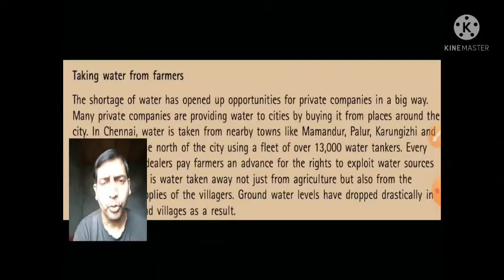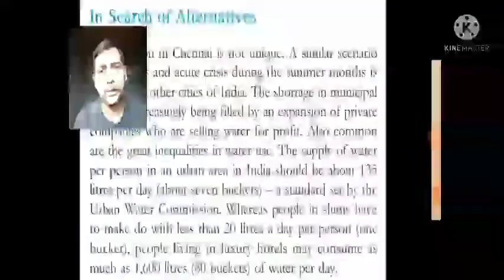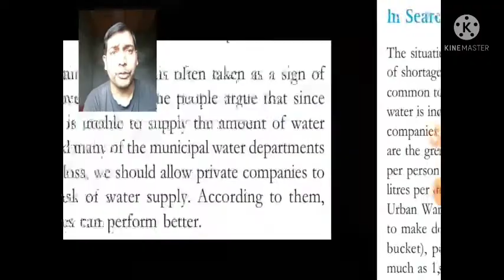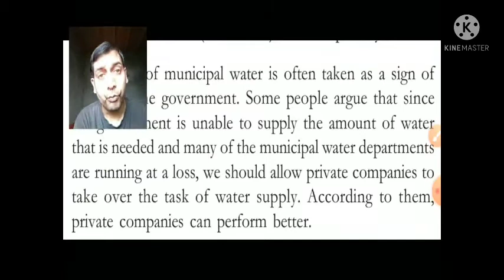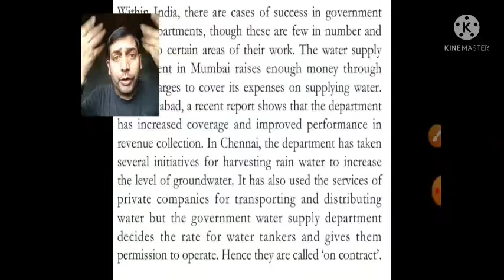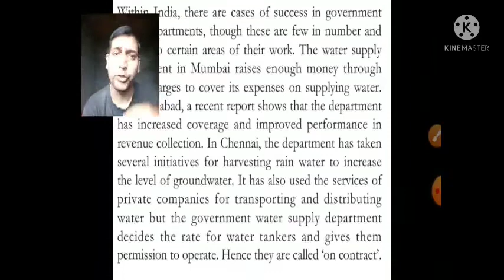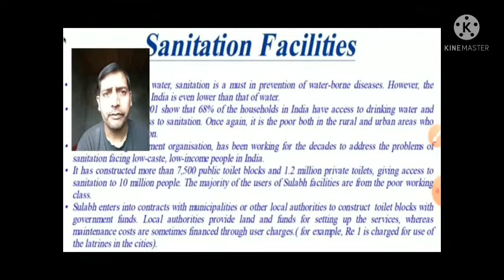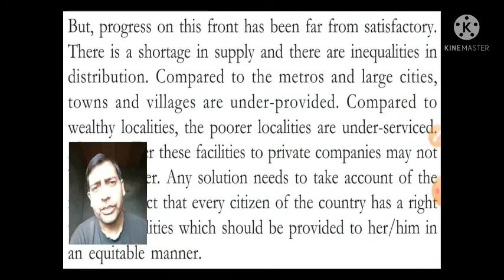8_ Civics[ Public facilities] part 2 (Tr.Mukhtar Magray